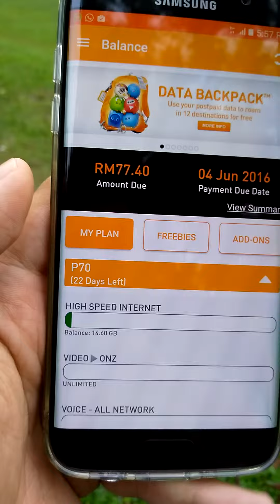UMobile Download Test #2 at Jln Foxworthy, FRIM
Umobile still doest fix this problem for 2 months now and I'm still paying full price